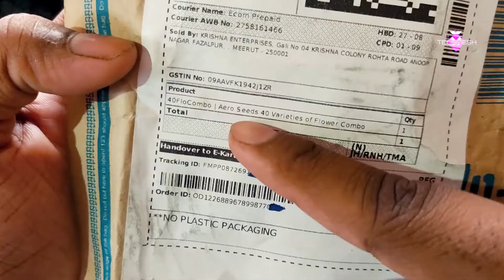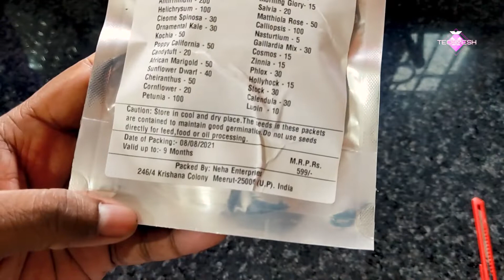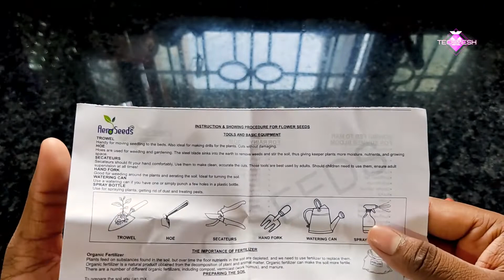AERO SEEDS | 40 VARIETY OF FLOWER SEEDS | UNBOXING AND REVIEW | FLIPKART 😍🔥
Hello guys, in this video I have unpacked and shared the review about Aero seeds(40 variety of flower seeds). I have purchased this product from Flipkart for Rs.199. This is the first time I have order any seeds online. These seeds are really very fresh and healthy. These are newly packaged. There are more than 2350 seeds in this packet. I have sown some of these seeds and they have started to germinate very well.

𝐁𝐄𝐒𝐓 𝐁𝐔𝐘 𝐋𝐈𝐍𝐊

Video ko 𝐋𝐈𝐊𝐄 karna mat bhulna.
𝐂𝐎𝐌𝐌𝐄𝐍𝐓 kake batao aapko video kaisa laga.

Iss video ko zaroor dekhe aur jane ki saste products ko aur bhi sasta kaise karna hai.Aur aap bhi isi tareh cheap shopping kar sakte hain.

Jaw Dropping Deals products changes every midnight.😍🔥.